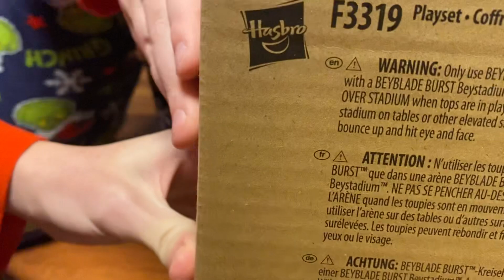Unboxing beyblade pro séries (fafnir et valtriek)